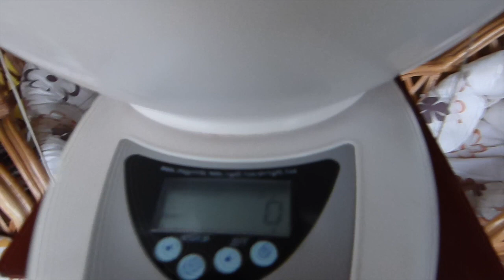The strongest roe of the world of the breed